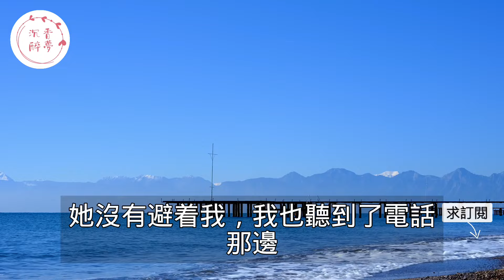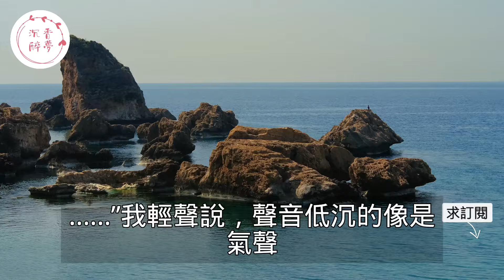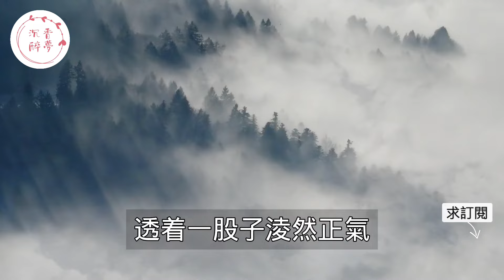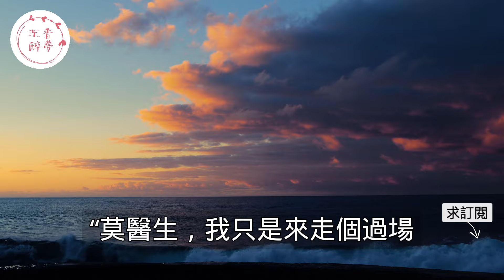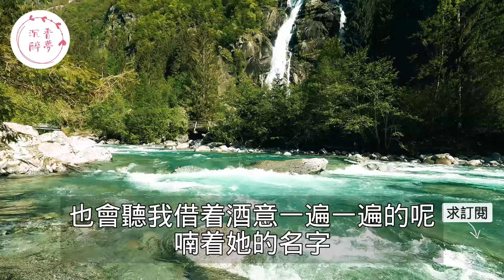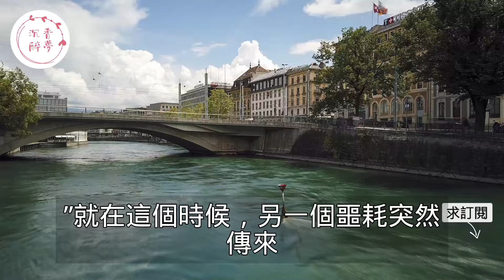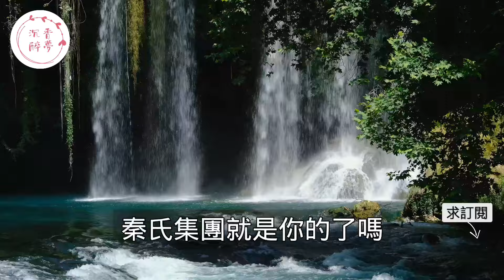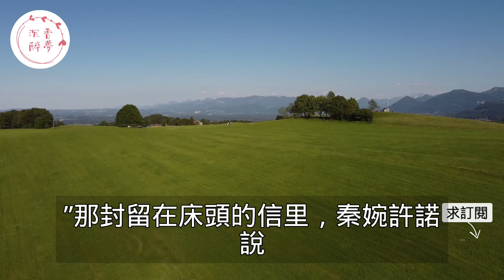"我們到此為止吧！"，相愛三年女友聽說白月光回國拋下男友迎接，一夜未歸怎料男友撥打電話聽到曖昧聲音後瞬間氣炸！｜情感｜男閨蜜｜妻子出軌｜沉香醉夢